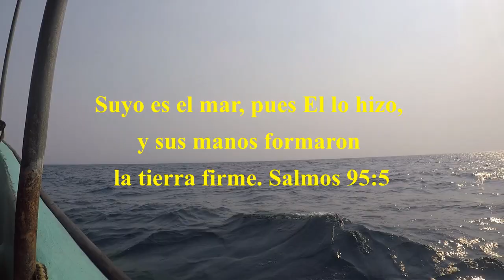Punta Gorda Belize to puerto Barrios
La forma más rápida de ir desde Puerto Barrios a Punta Gorda o viceversa es en lancha que cuesta US$60 y dura 1h 30m.  La distancia entre Puerto Barrios y Punta Gorda es de 47 km
Punta Gorda es un pequeño puerto de Belice, es la capital y ciudad principal del distrito de Toledo. Cuenta con una población de 4500 habitantes aproximadamente.

Está ubicada a aproximadamente 160 kilómetros de la ciudad de Belice. Sus habitantes en su mayoría hablan inglés, Garifuna e idiomas indígenas. El muelle público está el centro del pueblo y tiene muy cerca las oficinas de Migración y aduanas.

El sur de Belice cerca de Punta Gorda tiene un bosque tropical, montañas, ríos, arrecifes de coral y villas mayas. El arrecife está a 55 km desde tierra firme. Existen áreas protegidas que han sido declaradas reservas naturales.

Se localiza geográficamente entre los 16º06' N y los 88º48' W.

Punta Gorda, known locally as P.G., is the capital and largest town of Toledo District in southern Belize. Punta Gorda is the southernmost sizable town in the nation, with a population of about 5,000 people. Although the town bears a Spanish name, its inhabitants are mostly Kriol/English-speaking and are primarily of Garifuna, East Indian, Kriol, and Maya descent.

Punta Gorda is a seaport and fishing town on the Caribbean Sea. It was a small fishing village before it was settled by a number of Garifuna emigrants from Honduras in 1823. The Garifuna refer to the town as Peini. The town is about fifteen feet above sea level.